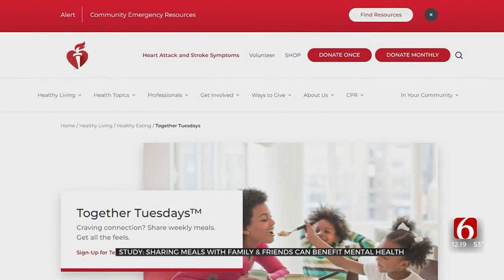Study: Sharing Meals With Family, Friends Can Benefit Mental Health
A new survey from the American Heart Association shows sharing regular meals with others could be one way to help manage stress. The national survey found that 91% of parents reported their family is less stressed when they share family meals together.